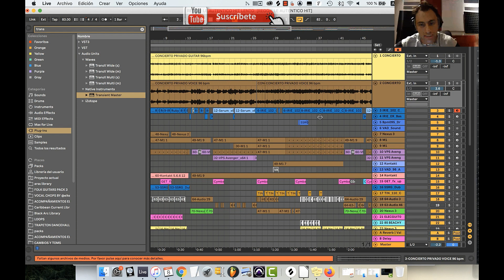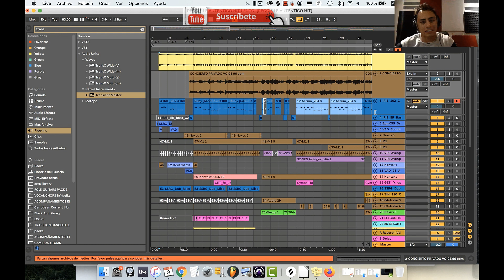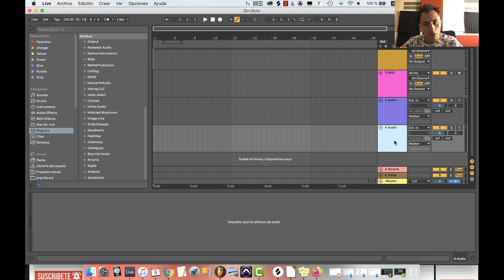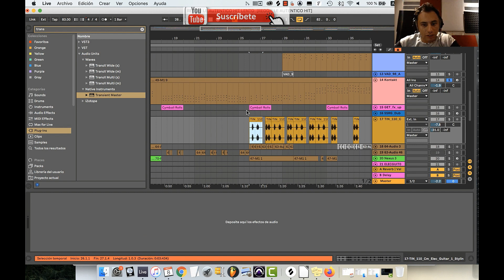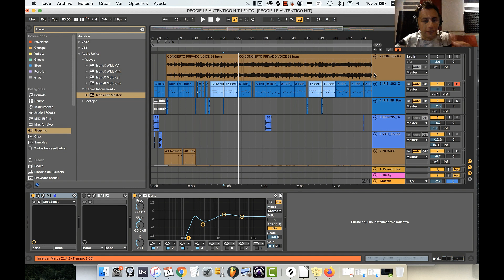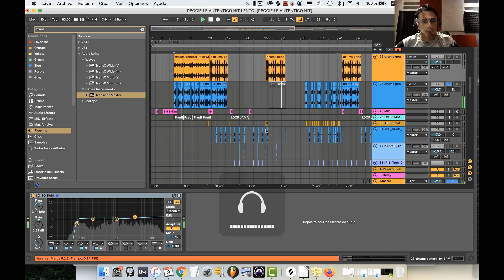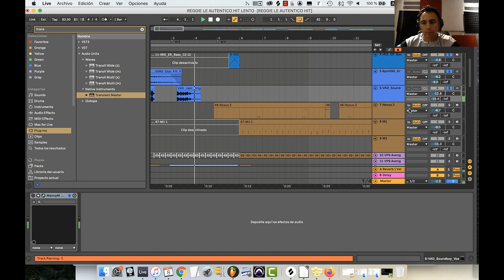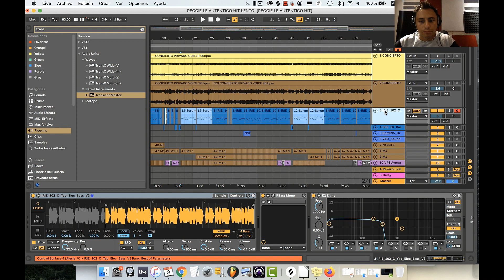🔥🔥HICE UN BEAT PARA EL ALBUM DE YANDEL QuienContraMi2 !!! (Y LES CUENTO LA ENSEÑANZA )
Donaciones

DESCARGA TODA MI LIBRERIA AQUI!!!   LOOPS Y SAMPLES

IMPORTANTE: Dar click en  COMPRAR Y OK EN CARRO DE COMPRA , PAGO VIA PAYPAL Y DESCARGA INMEDIATA !!
 OTROS MODOS DE PAGO►►  CONTACTO DIRECTO

🎹🎹🎹 PARA DESCARGAR BEATS GRATUITOS Y EXCLUSIVOS INGRESA AQUÍ !!

Si quieres mas tutoriales como este Y LIBRERIAS GRATIS Sigue este

haciendo beat de REGGAETON EN FL STUDIO